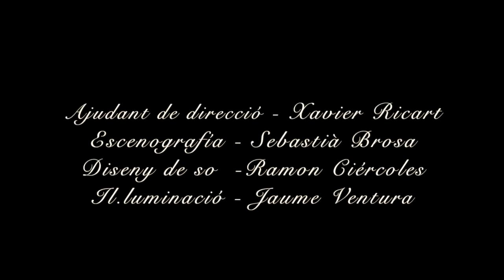Sílvia Pérez Cruz, "Ne me quitte pas"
Sílvia Pérez Cruz, veu
Mario Mas, guitarra

Realització de vídeo, Igor Cortadellas